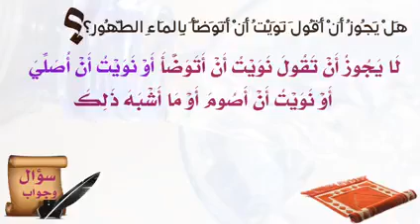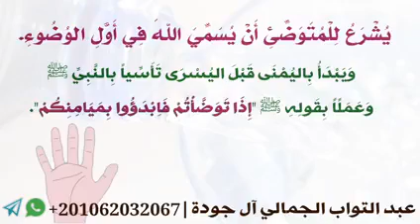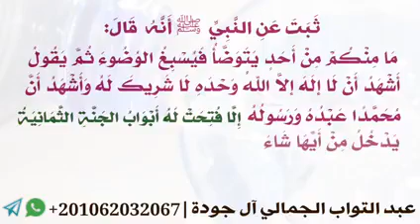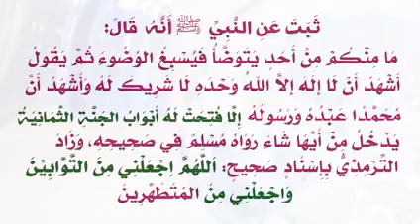🌺Kids fiqh class 8!💐